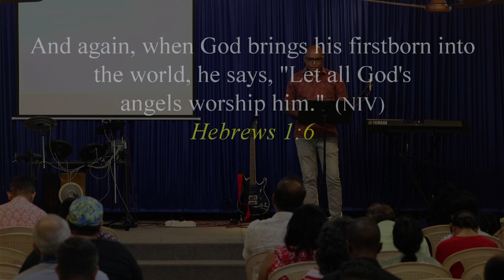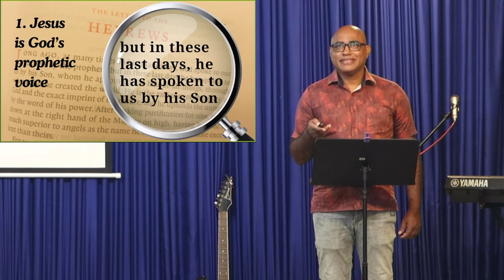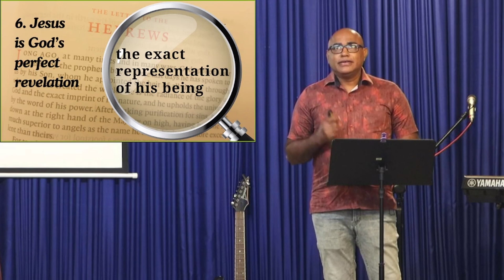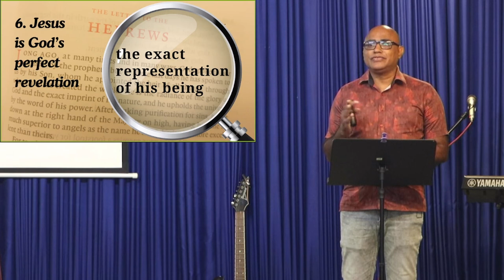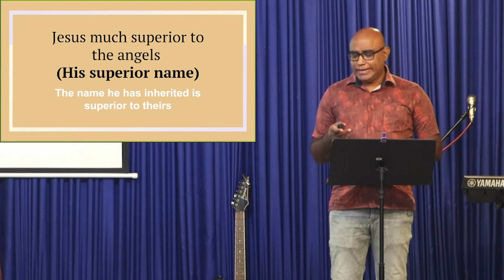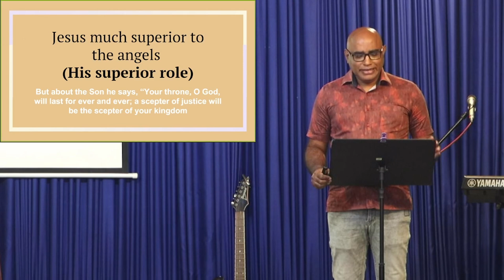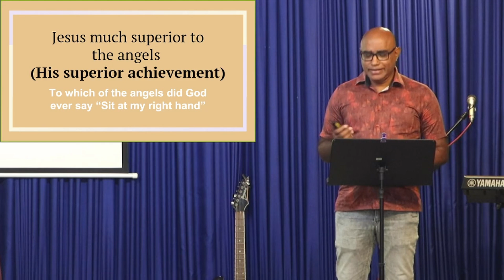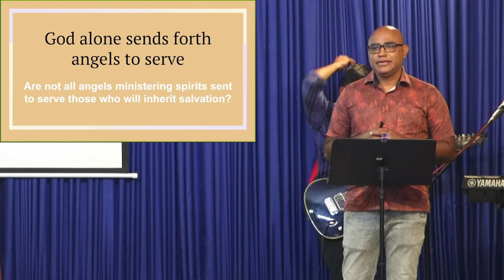Christ Our Only Hope: Study of Letter to Hebrews II (Hebrews 1) - Dr Jason Cherian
14 July 2024, Sunday

The Majesty of Christ
Christ Our Only Hope: Study of Letter to Hebrews - Part II (Hebrews 1)

At Kakkanad:
Life Center, 3rd Floor, Eden Plaza building, Seaport Airport Road (opposite Bharat Mata College) Kochi-682021